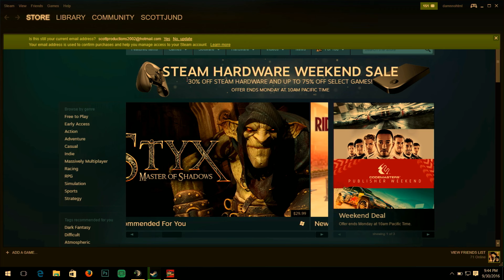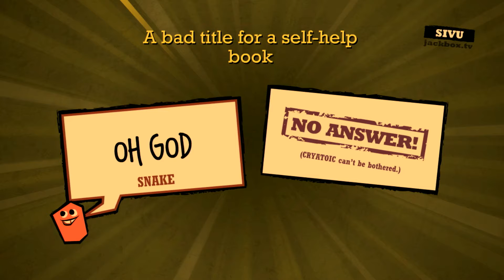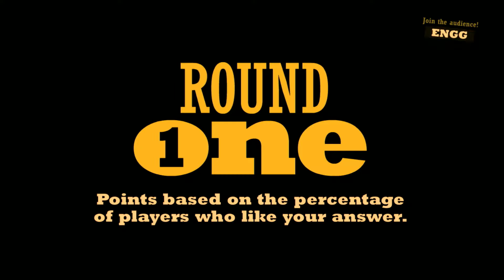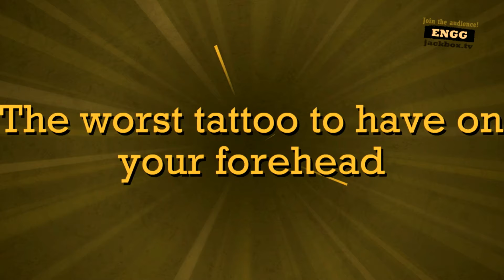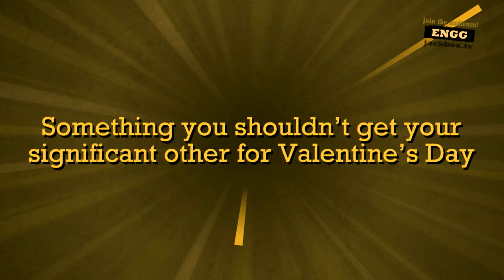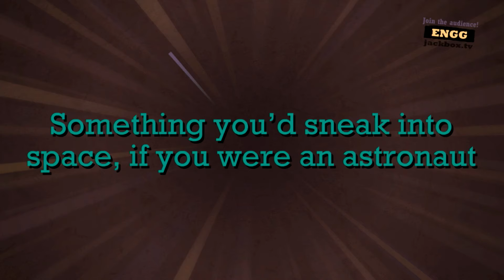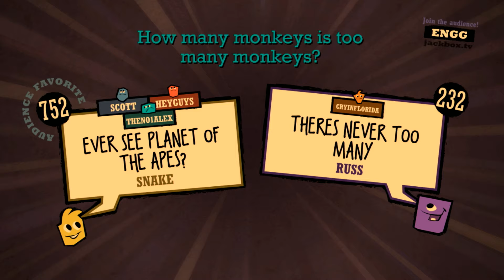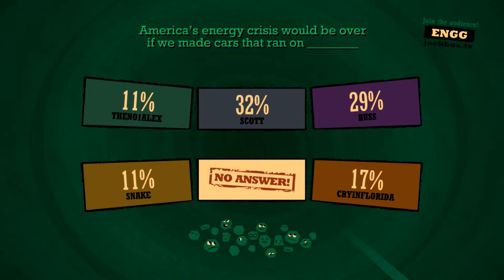[TwitchCon] Late Night with Cry and Russ: ROUND 2 (September 30, 2016)